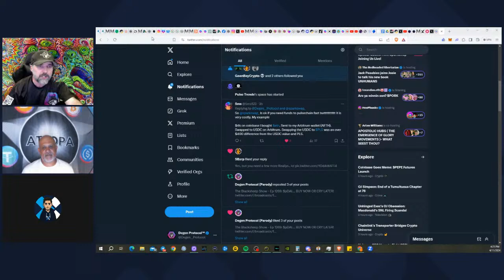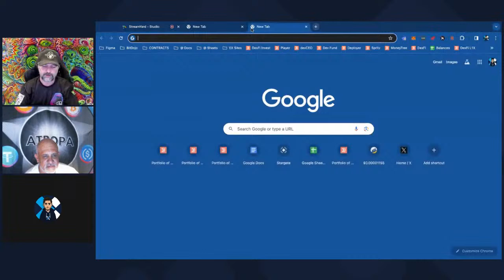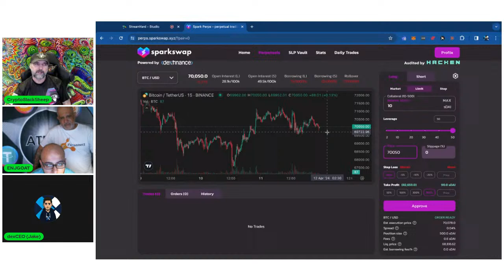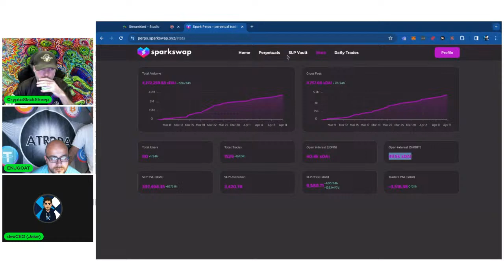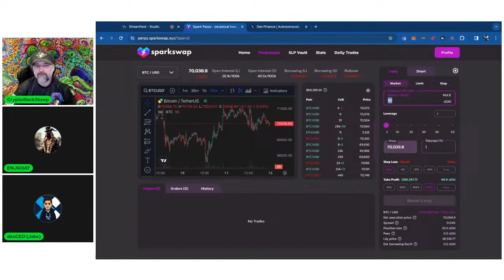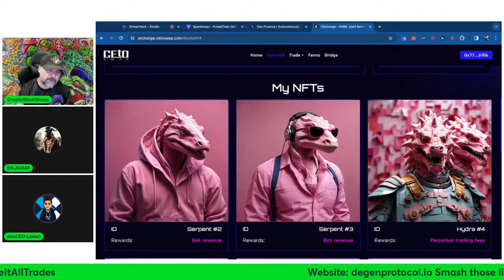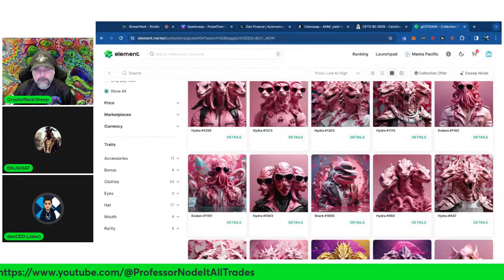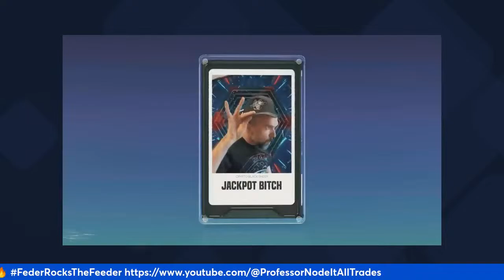The Blacksheep Show - Ep 1270: Special Guests from Sparkswap Joining Us Live!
Don't miss today's episode of The Blacksheep Show as we welcome special guests from Sparkswap to the stream! Join us for engaging discussions, crypto insights, and exclusive updates on the latest developments in the blockchain space.